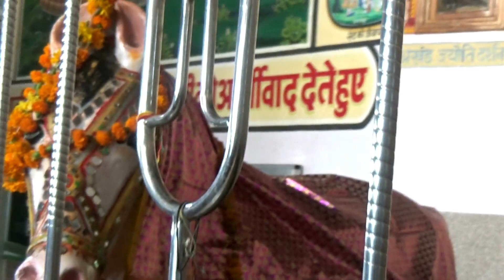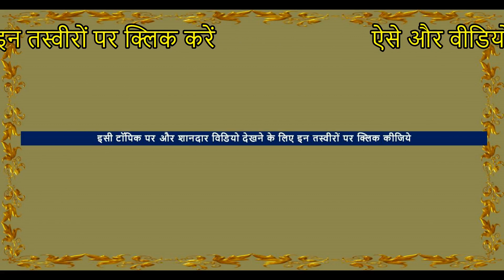पहाड़ी पर बना बाबा रामदेव जी का सुंदर मंदिर : जोधपुर : Ramdev Ji Temple Massuria Jodhpur Rajasthan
Commentary by sanjeev kumar gupta helps to know about Baba Ramdeo Temple : Ramapir Baba Ramdeo Temple (Baba Ramdev Temple) alias Adhar Shila Temple which is located on the route between the Jalori Gate and Nagori Gate near Jodhpur city .The temple was constructed around the Samadhi of Maharaja Ganga Singh of Bikaner . It is built on the top of a sandstone hill called Massuria Hills. I visited this one of the best and beautiful tourist places in Jodhpur city. This tourism spot is popular among tourists. People make Jodhpur tour in summer holidays and rain. That time Jodhpur view is green. Jodhpur ka scene dekhne layak hota hai. ये मस्त जोधपुर की घूमने की जगह है
Jodhpur Tourism , Rajasthan, India

► Location – Jodhpur , Rajasthan , India
► Production  -   * Shot & Commentary by Sanjeev Kumar Gupta  ( the owner of channel)